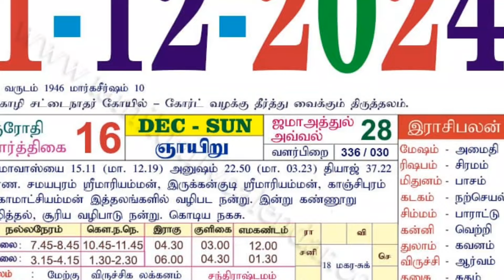அடுத்த 7 நாட்களுக்கு விதி விடாது ! ரிஷப ராசிக்கு கிரகம் வச்ச செக்...இதை மட்டும் சரியாக செய்ங்க !